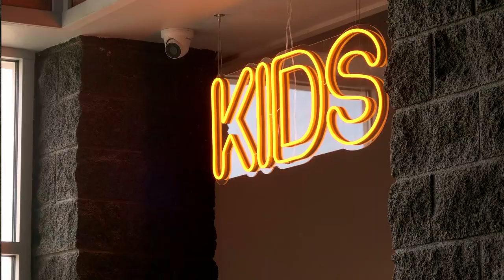Desert Rock Church Worship Center and Child Care - Florence Arizona | Great Western Steel Buildings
We visit Desert Rock Church in Florence Arizona this week and take a tour offered by pastor Joey Bilbrey. His growing community loves their new building and we are so glad to have helped him and his congregation make an important impact on their community.

For those of you just discovering us:
Great Western Building Systems supplies high-quality pre-engineered steel buildings. On this Channel, we host videos of our featured projects, tutorials, how-to, tips and tricks, DIY suggestions, and answer frequently asked questions that new builders and customers commonly have. We hope that with our help anyone can learn how to put up a steel building. Many of our customers put their buildings up themselves, and this channel is a resource to help them every step of the way. Enjoy!